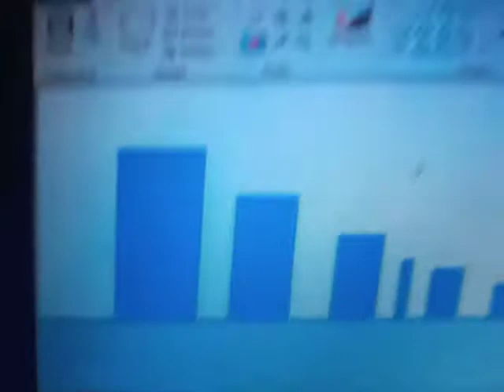Numberblocks where to begin